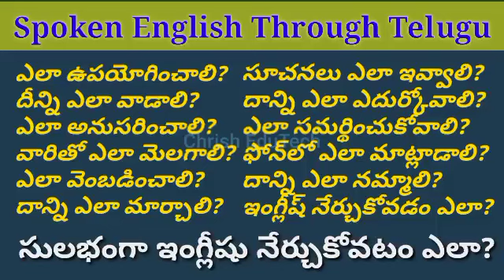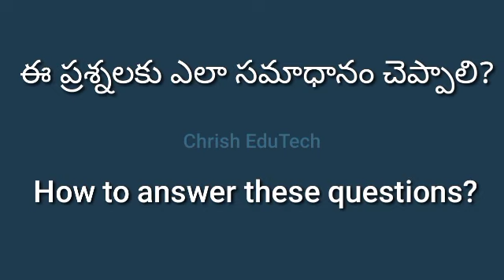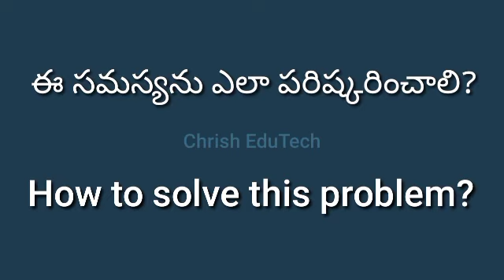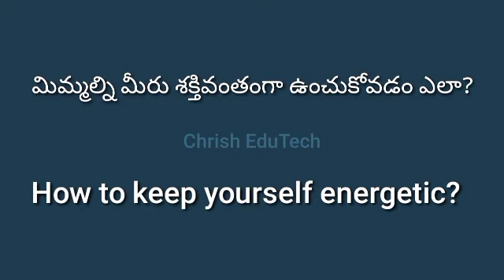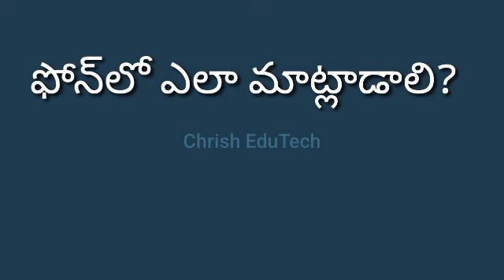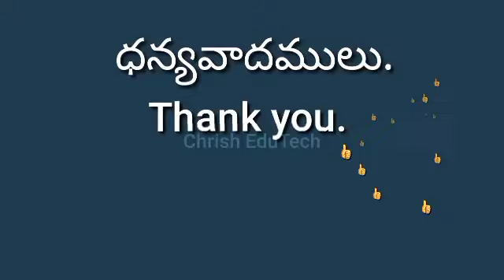Common English Questions 'How to' | Spoken English Through Telugu | CHRISH EDUTECH